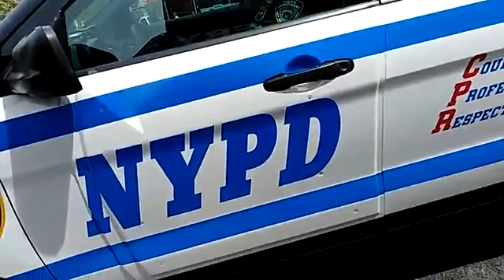nypd vilate the traffic codes they enforce part 1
nypd violate traffic code and tries to lie about it.